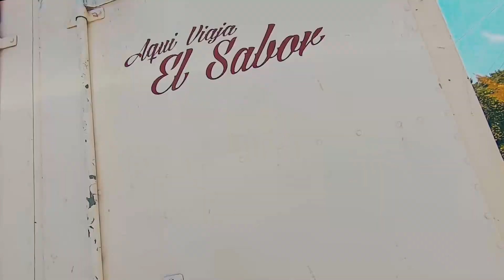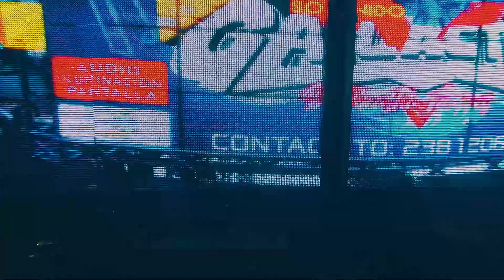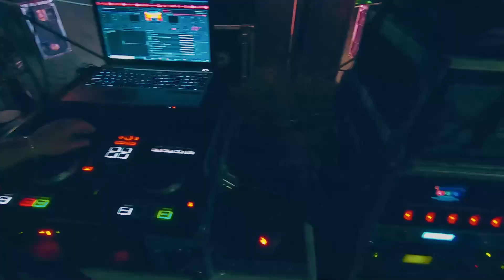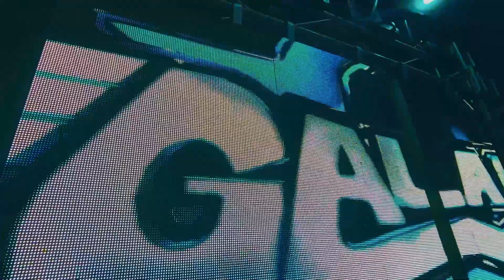UN BAUTIZO FUERA DE SERIE//COL. MONTECHIQUITO TEHUACAN PUEBLA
Esta ve zuna aventura grandisima con los amigos FAMILIA PINEDA
Col. Montechiquito Tehuacan Puebla
Estamos para servirte en tus eventos sociales